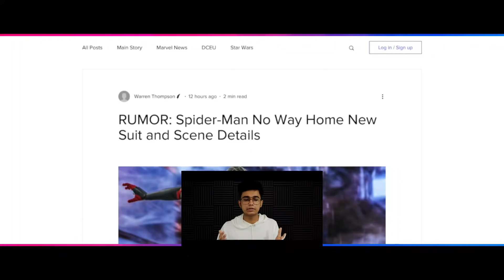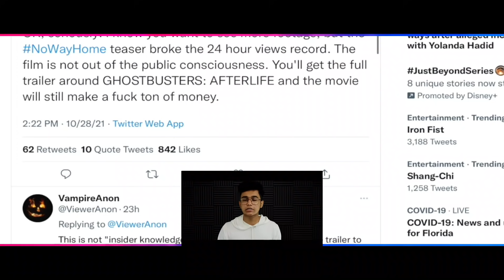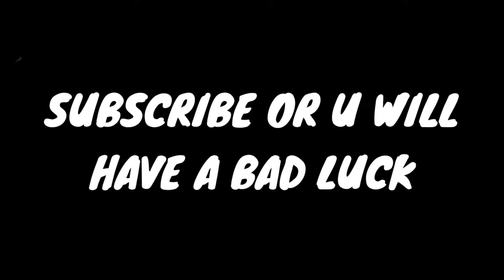Spider-Man No Way Home 2nd Trailer Leaked ! Noway Home Leaked Photos trailer explained in malayalam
My LAPTOP: ASUS ROG

My MIC: BOYA

135537